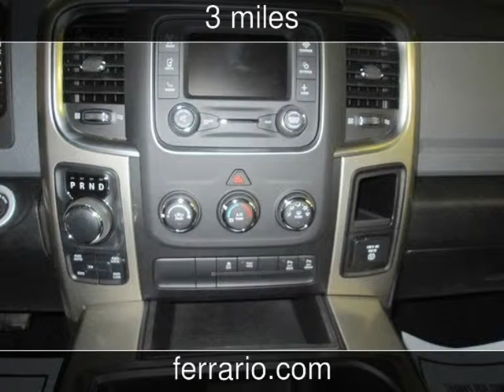2015 Dodge Ram 1500 New Cars - Elmira,NY - 2015-04-02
See more details about this new car This 2015 Dodge Ram 1500 with 3 miles is for sale at Ferrario Auto Team.